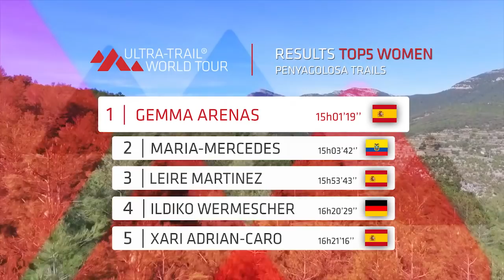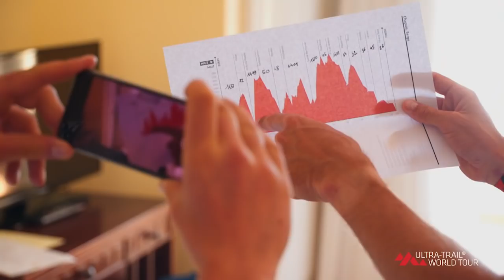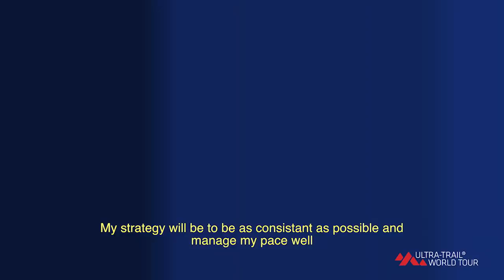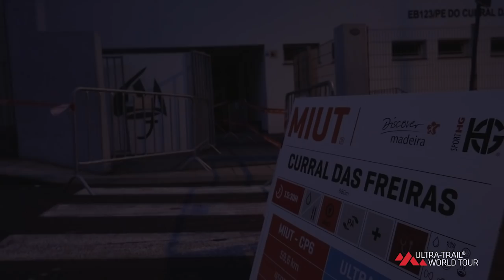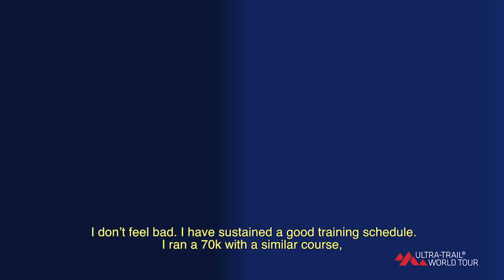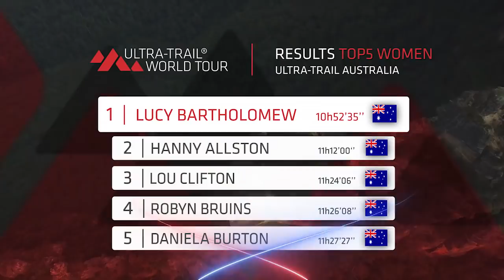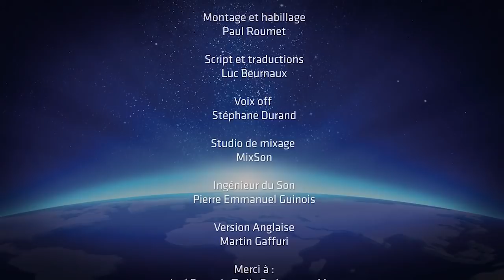Ultra-Trail® World Tour 2017 - Episode 4 (EN)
Ultra-Trail® World Tour is the series of the most emblematic trail running races of the world.

In this fourth UTWT Episode, discover three beautiful Ultra-Trail® World Tour races: Penyagolosa Trails in Spain, MIUT in Portugal and Ultra-Trail Australia in Australia. ENJOY.